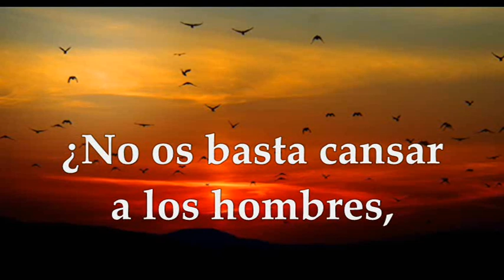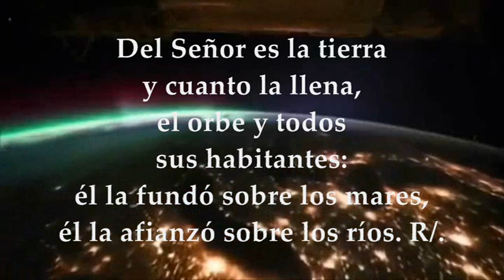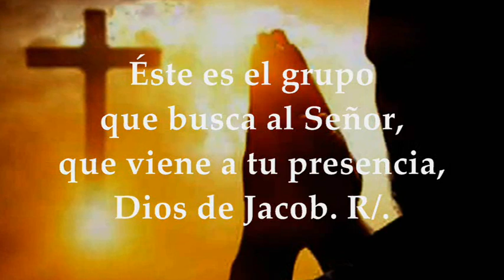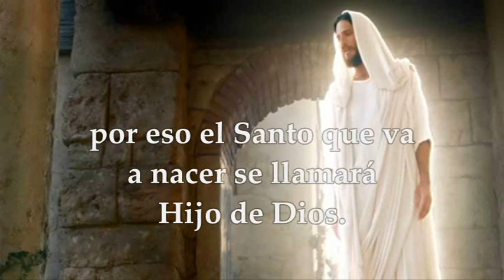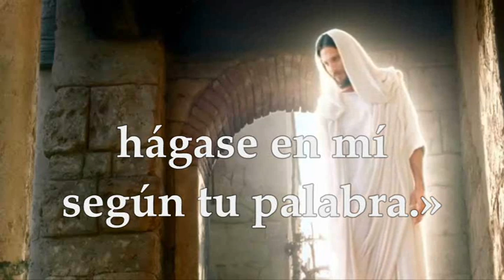EVANGELIO LUNES 20/12/2021 | LUCAS 1,26-38 LUNES IV SEMANA DE ADVIENTO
EVANGELIO Y LECTURAS EUCARISTÍA LUNES DICIEMBRE 20 DE 2021 SÁBADO IV SEMANA DEL TIEMPO DE ADVIENTO CICLO C Primera Lectura: Del libro del profeta Isaías 7,10-14 Salmo 23,1-2.3-4ab.5-6 R/. Va a entrar el Señor, él es el Rey de la gloria Evangelio según San Lucas 1,26-38